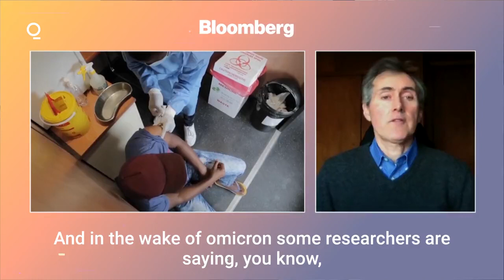Could a Single Covid Vaccine Defeat Omicron and All Other Variants?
As Covid-19 began spreading in early 2020, one of Linfa Wang’s first ideas was to test the blood of people who’d survived a previous coronavirus outbreak.

The virologist, who works out of Duke-NUS Medical School, a collaboration between Duke and the National University of Singapore, has been studying bat-borne viruses for decades.

He’d helped show that SARS-CoV-1, which killed almost 800 people in 2003, likely jumped to humans from horseshoe bats. Wang’s new theory was that people who’d recovered from the original SARS might harbor antibodies that could help fight the new one, SARS-CoV-2.